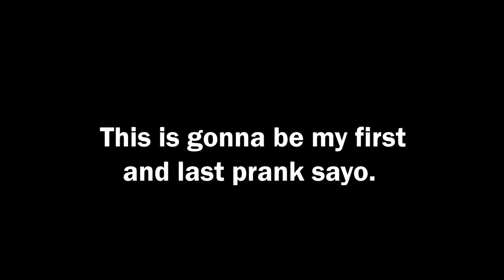LOST BABY CORGI PRANK!! (GONE WRONG)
I'm sorry lablab. Hindi ko na po 'to uulitin :( I love you  @CarlynOcampo

Billionaire Gang Jersey still available!!